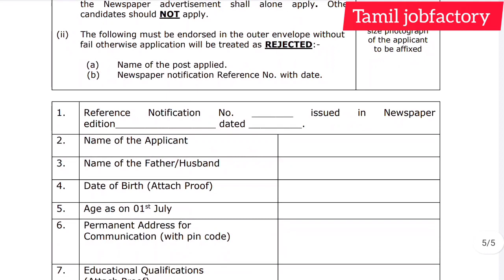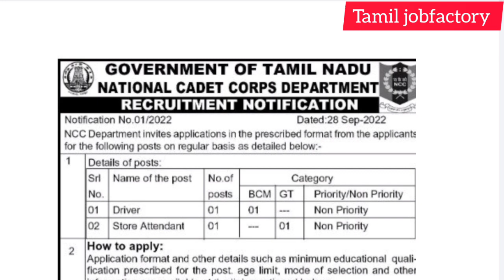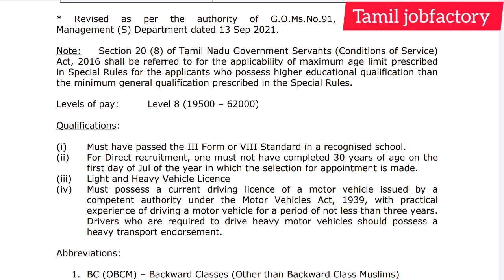தேர்வு இல்லை|government jobs 2022 in tamilnadu